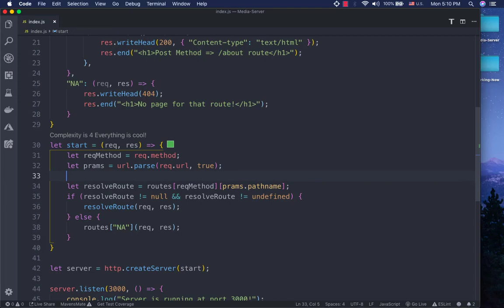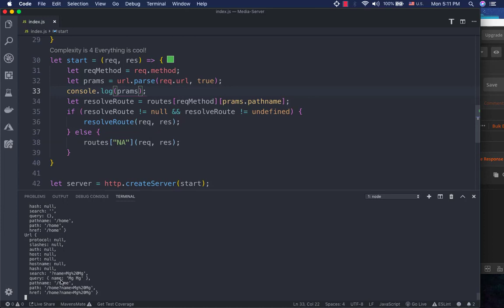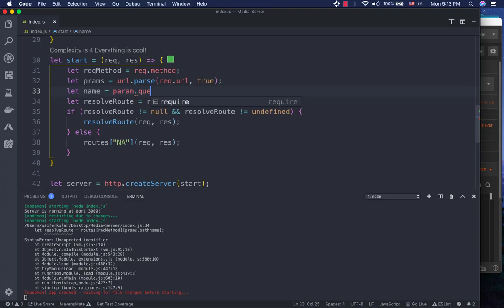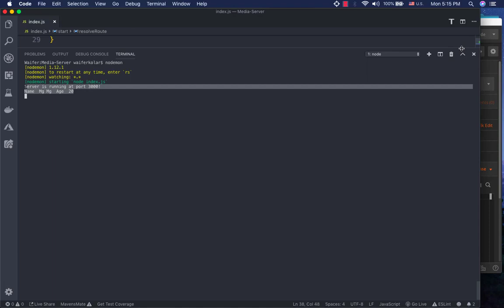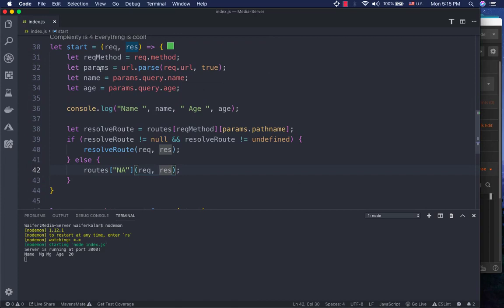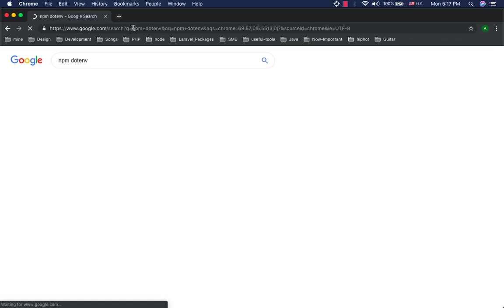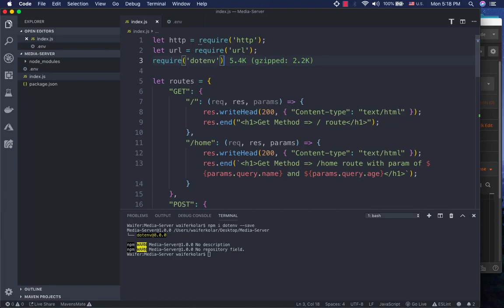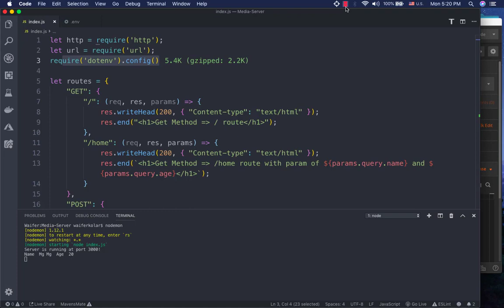37 Dot Env Usage